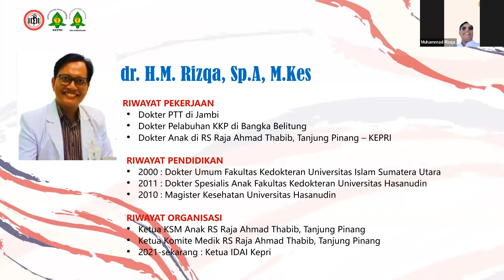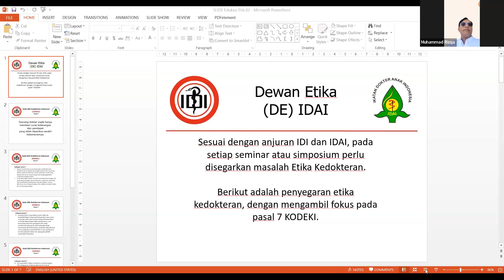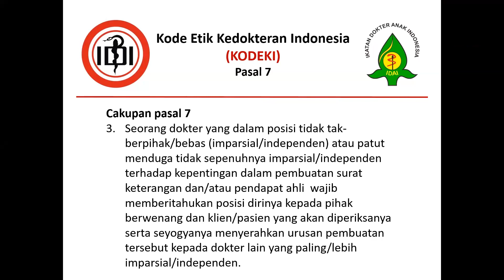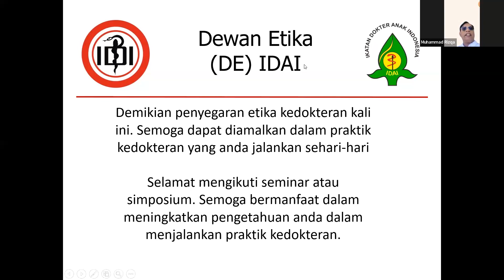Simposium Online 18 Juni 2023 - Pembacaan Etik - dr. H.M. Rizqa, Sp.A, M.Kes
Simposium Online 18 Juni 2023 - Common Neonatal Cardiac Problem